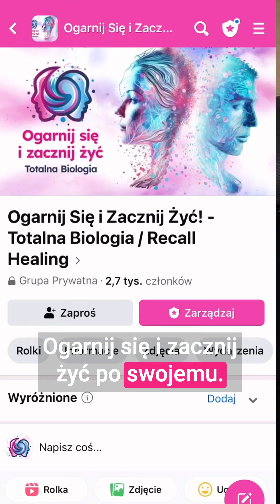Dlaczego wypadają Ci korki w domu?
Potrzebujesz więcej?